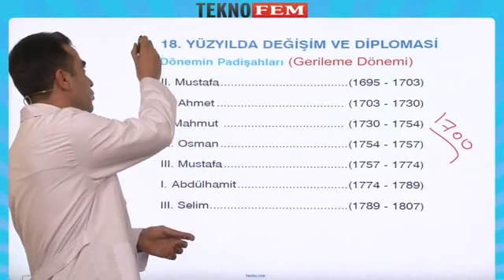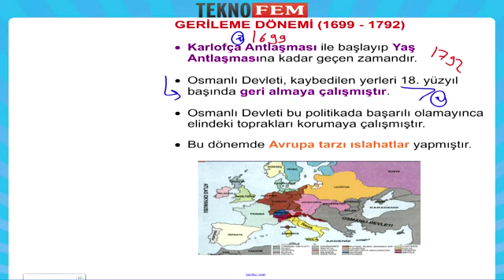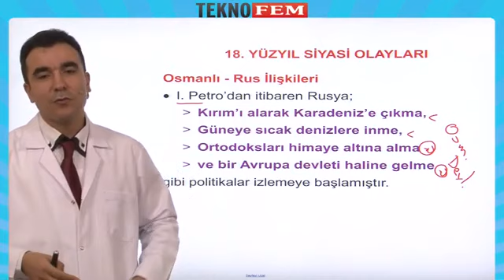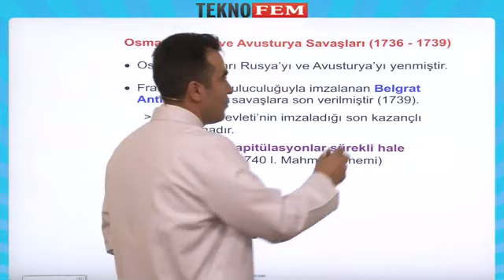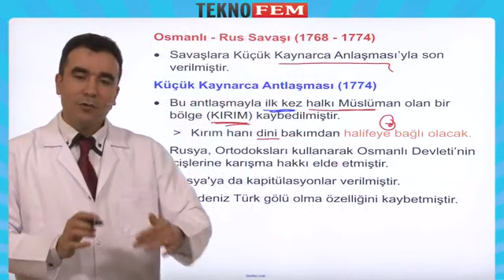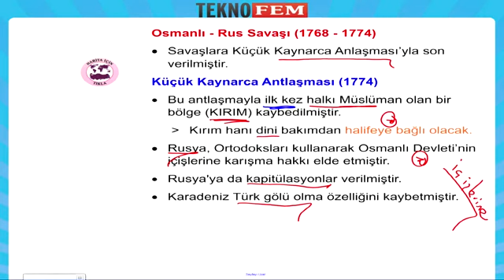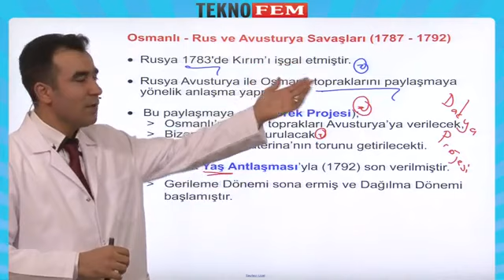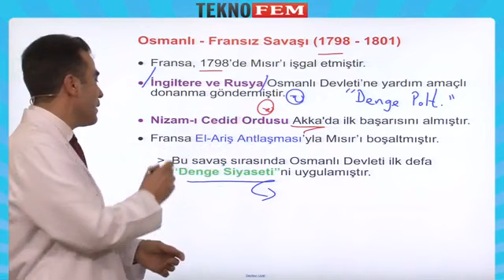18 YY'da Osmanli Devleti Gerileme Donemi) Siyasi Olaylar